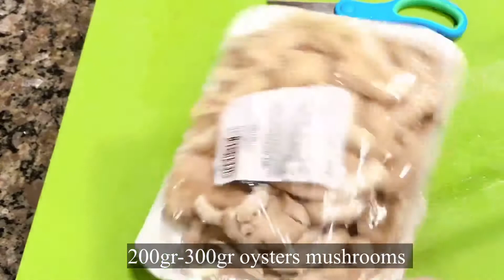Món Chay|Đậu Hủ Kho Nấu Hào Món Chay Ngon Hao Cơm/Stew Oyster Mushrooms Tofu Recipe|Nhi Cooking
NhiCooking&Birds Cách nấu đậu hủ kho nấm hào#Stew oyster mushrooms tofu recipe#
hello các bạn đã đến với kênh của Nhi!

Đậu hủ kho nấm chay 1 món ăn rất ngon đậu hủ mền,nấm hào vừa giòn dai kho cùng với nấm kết hợp rất tuyệt ăn cùng cơm rất ngon, ăn hoài khong bít nó, các bạn hãy vào làm cho cả nhà mình cùng ăn,Vào dịp những ngày ăn chay. đổi món rất ngon không ngán,

nguyện liệu
200gr-300gr nấm hào(oyster)
800gr đậu hủ chiên
2 canh xì dầu
2 canh tỏi và hành hương bâm
đường cát,tiêu
hành lá,
1/2cafe ớt khô xây

Xin chào cô/chu anh chị và cả nhà/ .. đây là những công thức mình học và rút ra kinh nghiệm làm cho nhà mình ăn, và mình muốn chia sẻ đến cả nhà.và mình chia sẻ theo cách làm khẫu vị gia đình minh ăn. nếu video có gì thiếu sót mong dc sữ góp ý từ cô chu anh chị và các bạn để em học hỏi thêm.trong suốt thời gian qua cám ơn cà nhà cô,chú,anh,chị luôn yêu thương và ủng hộ kênh em. em mộng dc sự yêu quý của ca nhà dành cho em mãi mãi tới sau này.  cám ơn chô,chú,anh ,chi, và cám bạn rất nhiều. chúc cả nhà luôn luôn dc nhiều sức khỏe